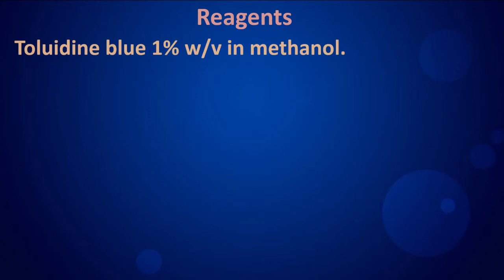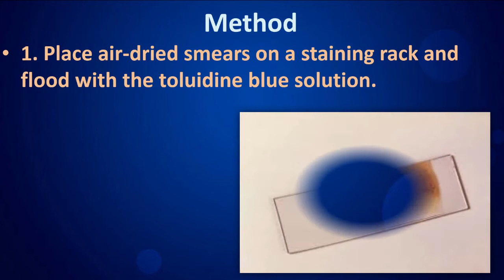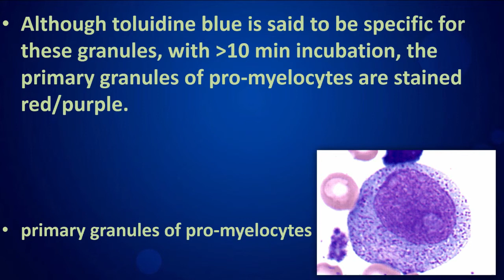Toluidine blue(Special stain in leukaemia).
Dear viewers,
I'm an undergraduate Medical Laboratory Science (BSc. SP) student from the University of Peradeniya, Sri Lanka. I decided to start this NEW MEDI LAB ACADEMY YouTube channel through an idea given by one of my friends.

I created this YouTube channel with the purpose of sharing my knowledge gained from consultants, qualified lectures, referring books and by the knowledge I gained during my clinical training at Hospitals.
In my channel, I've covered some Hematology, Biochemistry, Histology, Parasitology and other MLT, MLS, nursing related subjects and some may even be helpful to medical students.
I've created these videos in a very simple manner with the use of very simple language, clear pictures and I can give a hundred percent assurance about the contents of my videos.
In the future, I hope to add more and more videos which would be helpful for academic purposes. So, I would like to invite all of you to watch my videos via YouTube and to update, refresh and gather knowledge through my creations.
And please feel free to give your comments. It would encourage me to improve my channel for a much better output.

If you have the ability to help me, I would be very grateful to accept it. Even a dollar given by you will be helpful for my higher education and for my future. This video is a small description
The key words that you can search via YouTube..